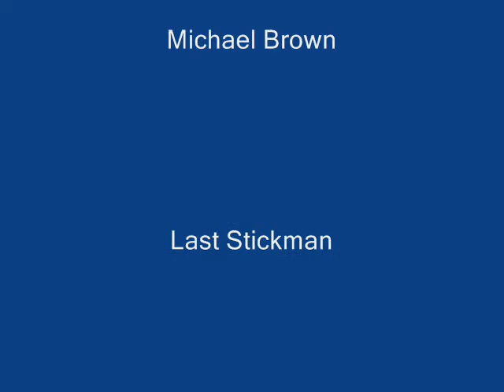dangerous skate park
this park is violent!!!